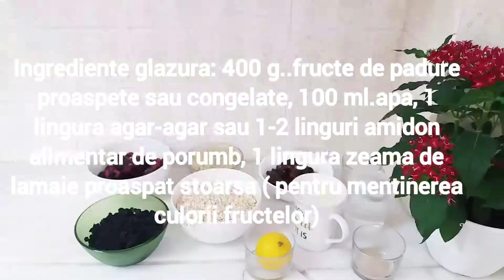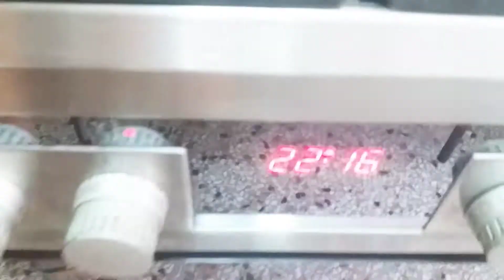Tarta cu fulgi de ovaz si fructe de padure, fara zahar, afanatori sau oua 44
Reteta de post, vegana, dietetica

Ce am uitat sa amintesc in video,folositi fulgi de ovaz fini si daca folositi un lapte de cocos ,care este mai gros,adaugati putin mai mult.
    Ovazul este o cereala integrala cu multe beneficii asupra sanatatii.Fulgii de ovaz contin fibre, antioxidanti, vitamine si minerale.Antioxidantii din fulgii de ovaz previn bolile de inima, scad colesterolul rau din sange si scad nivelul zaharului din sange.Pe langa antioxidanti mai contin vitamine din complexul B ( 1, 2, 3, 5, 6, 9 ( acidul folic ) )care previn anemia si sunt benefice femeilor insarcinate, minerale ( calciu, cupru, mangan, magneziu, fier, fosfor, seleniu, sodiu, zinc) si fibre.Tarta cu fulgi de ovaz si fructe de padure Ingrediente blat: 2 cani fulgi de ovaz, 1 cana curmale , 1 cana lapte vegetal, 100 g.nuca , arome( coaja de lamaie, scortisoara sau vanilie)Ingrediente glazura: 450-500 g.fructe de padure, proaspete sau congelate, 200 g.stafide, 100 ml.apa, 1 lingura pudra agar-agar ( sau amidon , sau faina de tapioca -2 linguri).

Nu mai cumparati biscuiti digestivi din

Tin sa mentionez ca in mod normal ovazul nu contine gluten dar depinde de producator.Daca aveti intoleranta sau alergie la gluten cautati in magazine cu specificatia,pe ambalaj,fara gluten